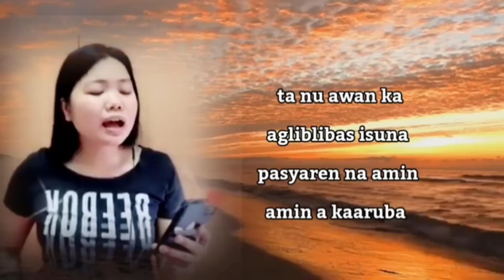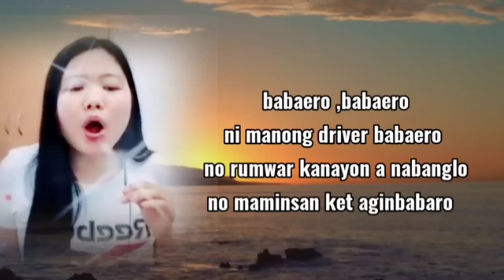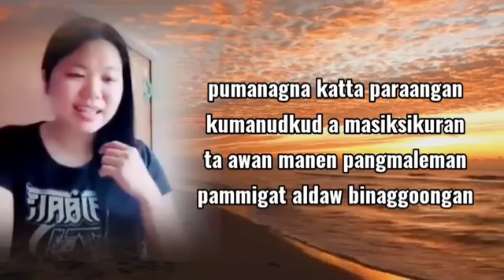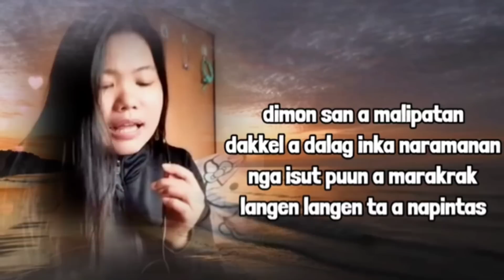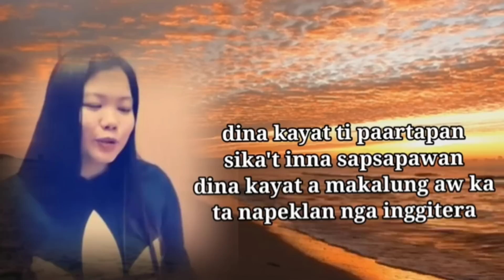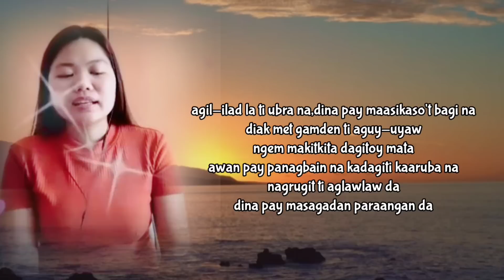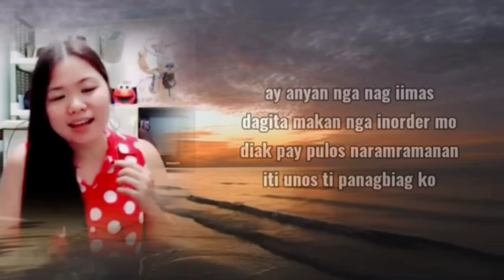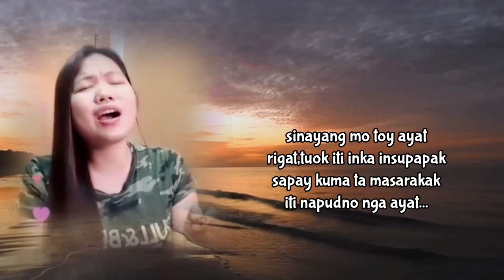ILOCANO songs compilation by Jennifer Miranda ilocano parody songs...my own lyrics